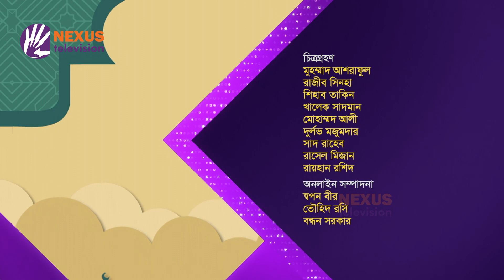সম্পদের হিসাব যেভাবে নেয়া হবে ।। ইসলামী জীবনবিধান ।। Nexus Television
সম্পদের হিসাব যেভাবে নেয়া হবে

সঞ্চালক: মুহাম্মাদ ইকবাল
অতিথি: গাজী মোহাম্মাদ সানাউল্লাহ রাহমানী
খতিব, হাজি মুফিজুর রহমান ট্রাস্ট কেন্দ্রীয় জামে মসজিদ, মোহাম্মদপুর, ঢাকা

Nexus televsion address:
Nexus Television
জীবনের বন্ধন